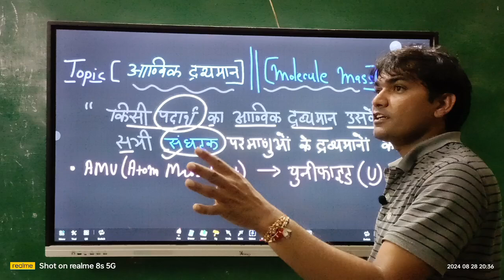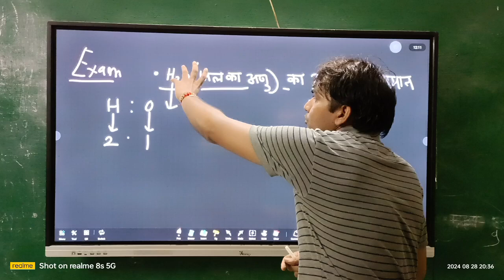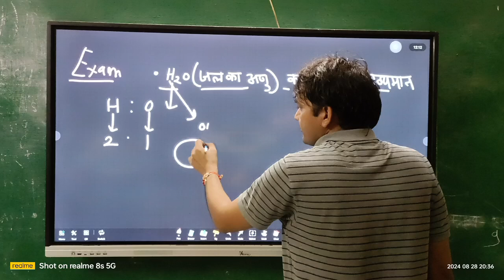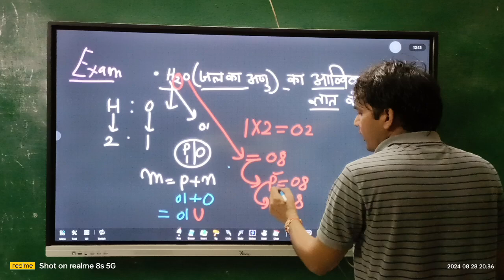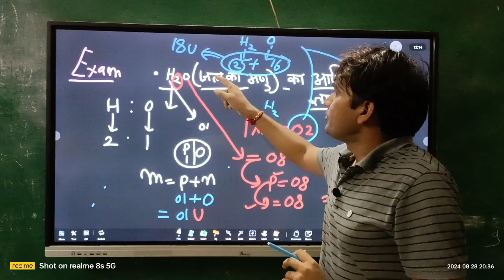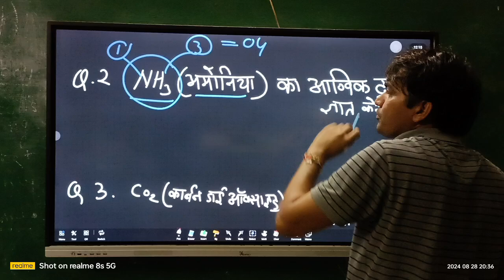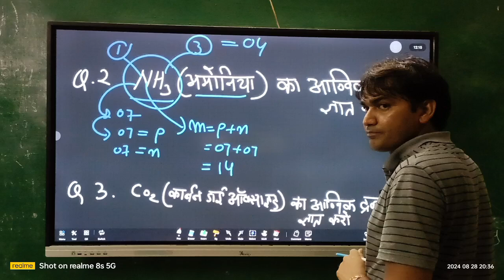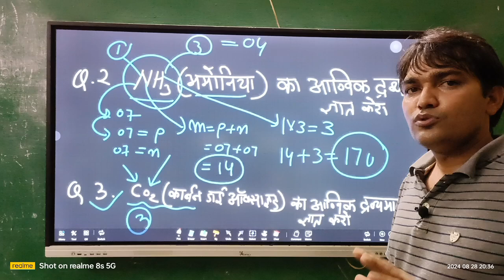आण्विक द्रव्यमान ।।कक्षा -09 व 10 ।। द्रव्यमान mass molecules atom mass of molecule#molecules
आण्विक द्रव्यमान ।।कक्षा -09 व 10 ।। द्रव्यमान mass molecules atom mass of molecule
Atom mass unit
Unifide
Mass of molecule
Mass of atom
What is molecule mass
आण्विक द्रव्यमान क्या ह